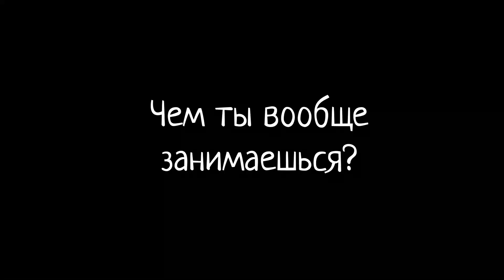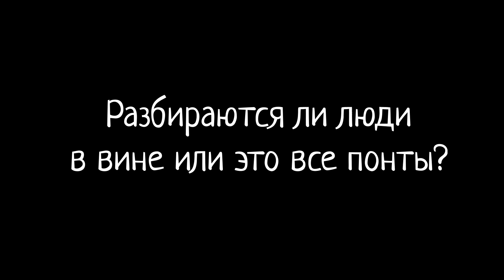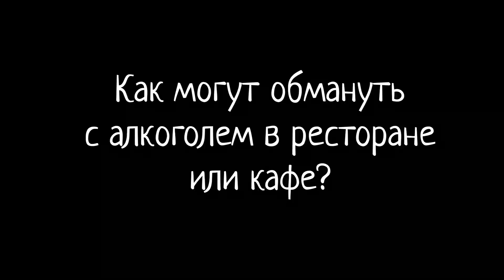Алексей Табаяков. Сомелье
Алексей сомелье и двигатель винной культуры в Саратове. Об алкоголе, ресторанах, официантах и чаевых :)